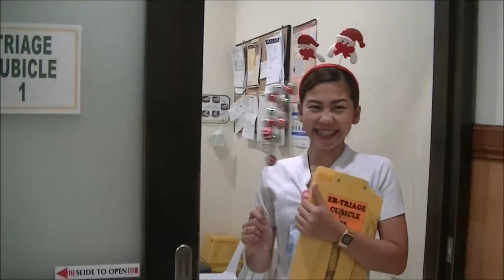CHH - ER FUENTE Christmas Station ID 2016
Presenting Chong Hua Hospital's Emergency Room Christmas Station ID 2016.